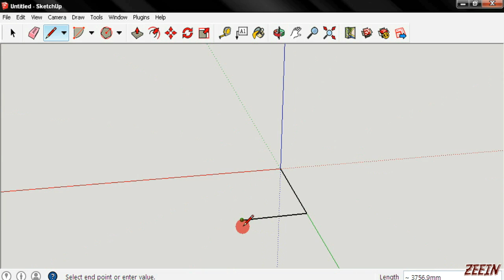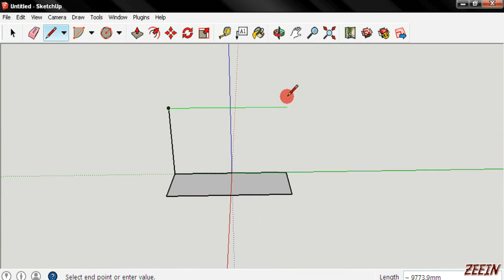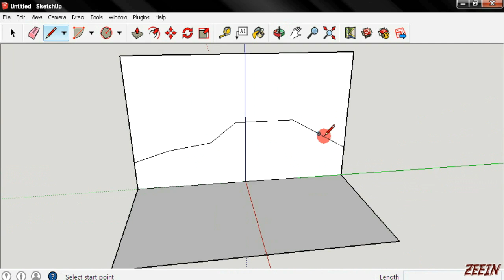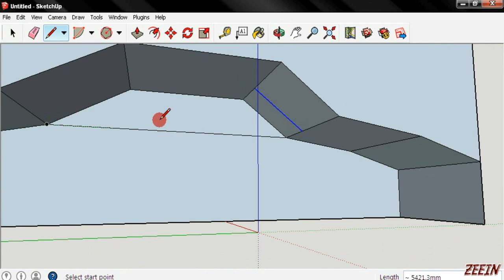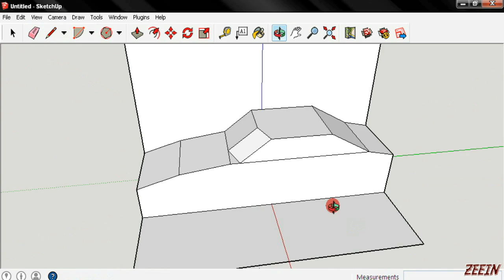Toturial cara membuat mobil dengan Google SketchUp part 1_2(permulaan)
Toturial cara membuat mobil dengan Google SketchUp part 1_2(permulaan). Google SketchUp adalah aplikasi untuk memudahkan kita dalam mendesain, modelling, atau dan lain sebagainya.
Ane bikin karena ingin berbagi ilmu yang mungkin bagi mastah2 sudah tidak berguna lagi.